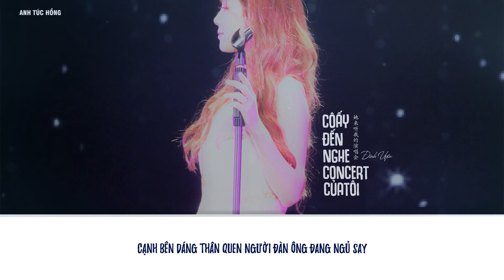[COVER] Cô Ấy Đến Nghe Concert Của Tôi - Đinh Uyên (她来听我的演唱会 - Jacky Cheung)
- CÔ ẤY ĐẾN NGHE BUỔI BIỂU DIỄN CỦA TÔI
(Nguyên tác: 她来听我的演唱会 - Jacky Cheung)
- Lời Việt - Trình bày: Đinh Uyên
- Guitar: Trần Việt Dương
-Các bạn có thể nghe Đinh Uyên hát thêm tại đây
Nhớ lúc ấy em đến, sân khấu sáng đèn
Người yêu em tay đan tay, trong ngày hẹn đầu tiên
Chàng thâu đêm đợi mua, tặng em một đôi vé
Tuổi 18 ngây thơ, tình đầu trôi như giấc mơ.

Rồi tôi hát bài ca, bài ca hát nỗi lòng em
Lá thư vội từ biệt, tiếng yêu ba năm cũng lãng quên
Nhớ đêm bước đi lẻ loi nơi sân tàu vội vã
Bỗng đâu đó vang khúc ca quen thuộc tôi hát
Hey hey, chợt em khóc giữa bao người.

Vẫn nhớ lúc em đến, sân khấu sáng đèn
Tình yêu năm hai lăm thanh xuân, tươi hơn màu ngàn hoa
Người em yêu lại mang cành hồng trao tình nhân khác
Chẳng than trách chi ai, chỉ bật nhạc nghe cả đêm

Rôi tôi hát bài ca, bài ca hát nỗi lòng em
Bước qua ngày từng ngày, đớn đau xem như những áng mây
Mỗi đêm uống say bên bạn đi karaoke
Hát lên khúc ca quen thuộc bao lần tôi hát
Hey hey, rồi em khóc giữa bao người.

Những mơ mộng một thời, bước qua ba mươi chẳng dễ hơn
Bỗng cô gái mang trái tim lỡ yêu anh ấy
Muốn em hãy lui bước và chúc cho duyên đấy
Hey hey, là ai chúc cho duyên ai?

Rôi tôi hát khúc ca, bài ca có chính chúng ta
Giấu đi điều muộn phiền, giấu đi những khi cô đơn
Tháng năm vẫn trôi cuốn theo biết bao nụ cười nước mắt
Hát trong tiếng vang vỗ tay sao tôi lại đang khóc
Hey hey, là tôi khóc giữa bao người

Vẫn bóng dáng em đến, sân khấu sáng đèn
Gio đây sau bao năm trôi qua, em càng xinh đẹp hơn
Kìa tay ai nhẹ lay, “mẹ ơi sao mẹ khóc đấy?”
Canh bên dáng thân quen, người đàn ông đang ngủ say.

Còn em vẫn say sưa, ngồi lặng nghe những khúc ca.
|| NOTE
-Mọi hình ảnh, nhạc được sử dụng trong clip không hoàn toàn thuộc quyền sở hữu của mình, nếu các bạn có bất cứ thông tin gì liên quan vui lòng liên hệ để mình bổ sung nguồn cho tác giả gốc.
- Vui lòng KHÔNG REUP, KHÔNG SAO CHÉP BẢN DỊCH của mình. Mỗi một video mình làm đều là đứa con tinh thần của mình, hẳn mình sẽ không hạnh phúc khi con mình bị mang đến nơi khác T...T
- Chúc các bạn nghe nhạc vui vẻ. Cảm ơn vì trong rất nhiều channel, bạn đã lựa chọn mình để lắng nghe ^^